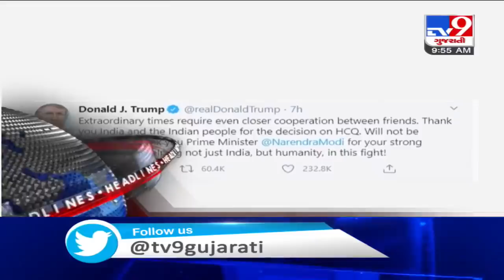TV9 Headlines @ 10 AM: 9/4/2020| TV9News